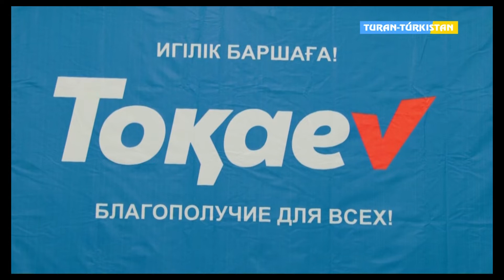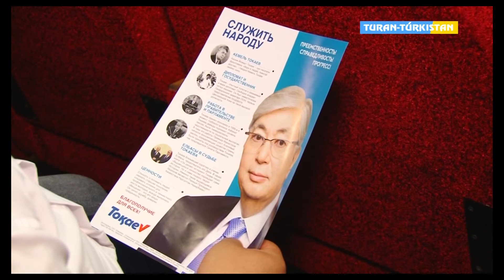Кентауда Тоқаевтың штабы ашылды